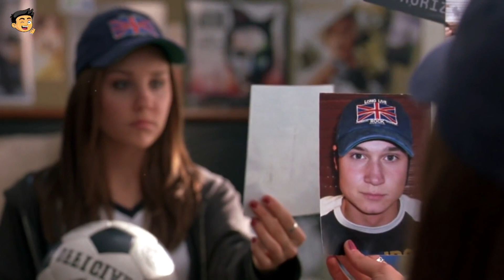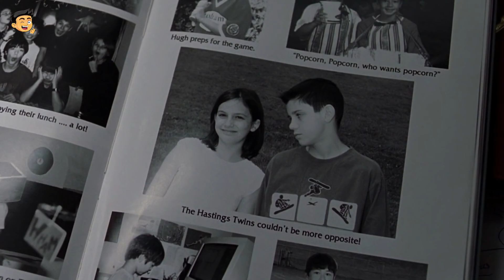Girl showed her breasts to prove that she is not guy / Movie Recap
The girl showed her breasts to prove that she is not a guy / Movie Recap

The best scenes and excerpts from movies in high quality. Martial arts movies in HD quality and DVD.